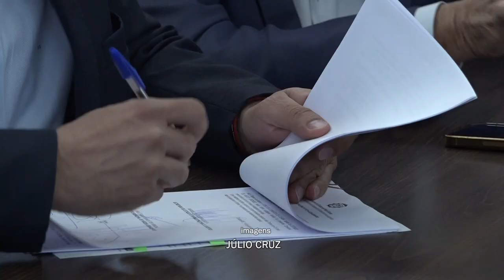Governo de MT repassa R$ 20 milhões para asfaltar bairros de Várzea Grande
O governador Mauro Mendes assinou, nesta segunda-feira (24.06), no Palácio Paiaguás, convênio com a prefeitura de Várzea Grande e repassou o montante de R$ 20 milhões para obras de asfalto em diversos bairros do município.